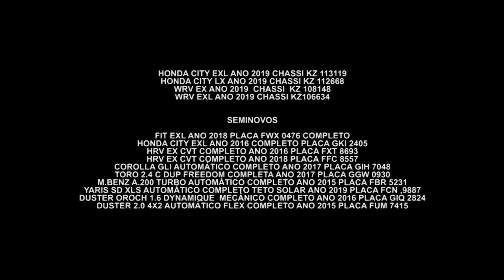Gazeta Motors - Honda Forte Ceasa